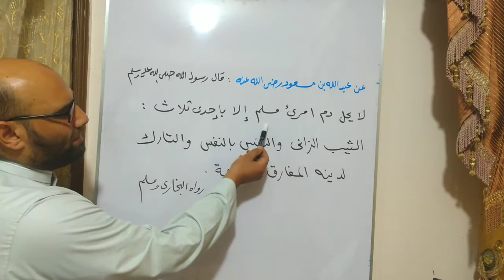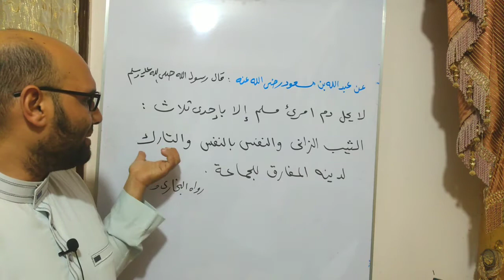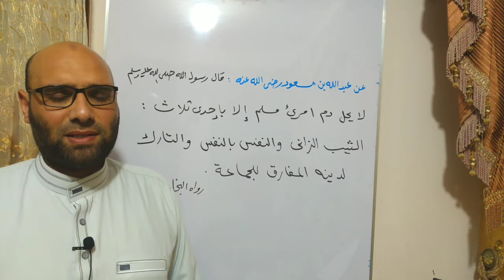حفظ وشرح الحديث ( ١٤ ) من أحاديث الأربعين النوويه 🌹